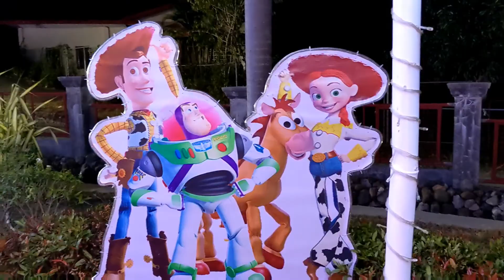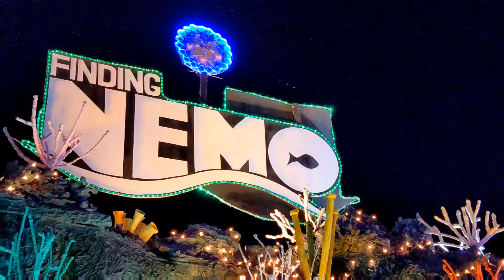Belenismo in Danglas Abra :Vlogmas 2021